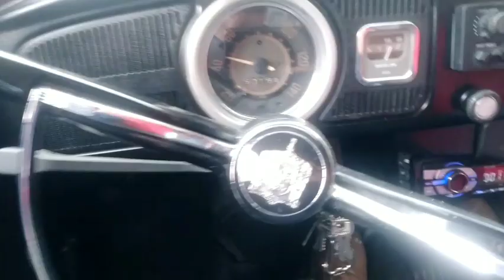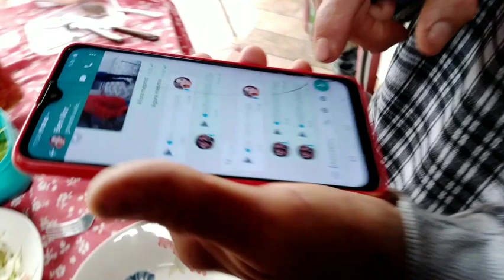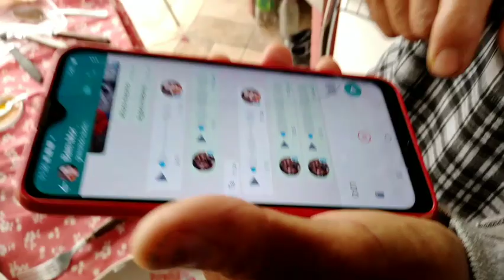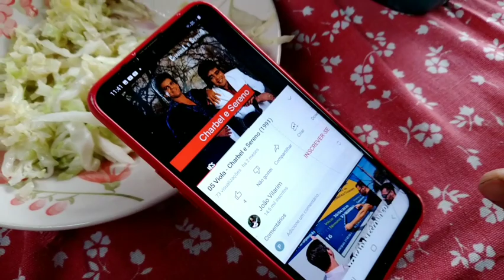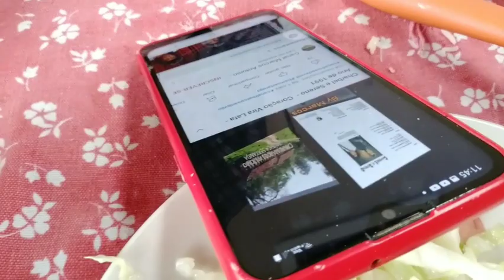ZÉ DO CAFÉ PASSEIO PARTE 2 ALMOÇO NA CASA DO AMIGO PEDRO PROSA BOA CAPÍTULO 59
trilhas Sonoras De STUDIO YOUTUBE.COM biblioteca

Capítulo 594 Zé do café oficial

nosso contato 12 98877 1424 WhatsApp André Campos Administrador do canal